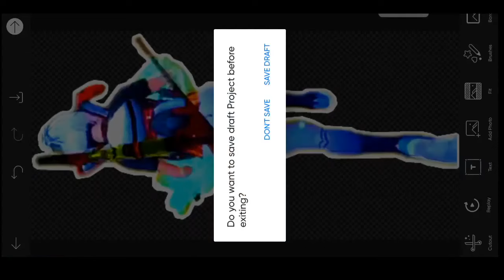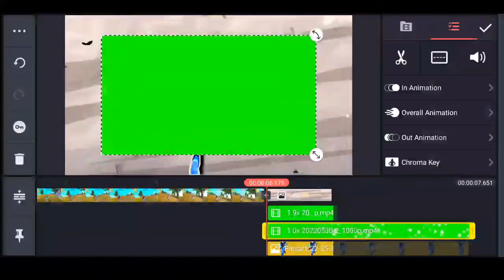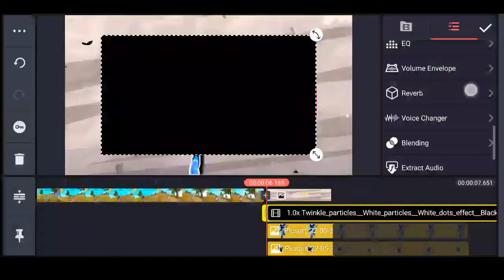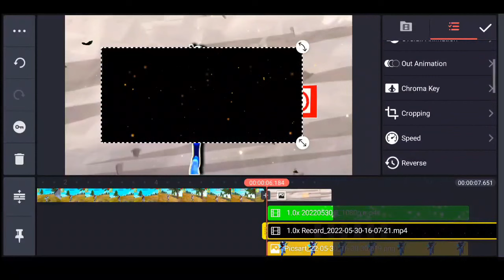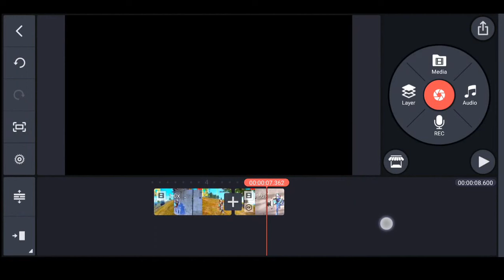Ruok ff New Effect 🔥 / Ruok ff new montage editing tutorial 2022 / How to edit like axe ff 🤩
inspiration 👇
@RUOK FF

Ruok ff New Effect 🔥 / How to edit like ruok ff new montage / How to edit like axe ff 🤩
EDIT LIKE RUOK FF NEW MONTAGE / EDIT LIKE RUOK FF NEW INTRO

😍💌 For any problem and promotion
and paid Editing  Msg me on Instagram

📖Topic Covers🤔
ruok ff new effect
ruok ff new video editing tutorial
how to edit like ruok ff
ruok ff new video editing tutorial 2022
ruok ff new video 2022
axe ff new monatge editing tutorial
2) ruok ff editing
3) edit like ruok ff
4) how to edit like ruok ff in kinemaster
5) ruok ff editing pack
6) character glow effect
7) how to make thumbnail like ruok ff
8) how to edit like ruok
9) how to edit video like ruok ff
10) how to make free fire 3d montage
11) sky change effect on montage
12) sky change effect
13) sky replacement
14) sky replacement free fire
15) how to edit like ruok ff
16) free fire video editing
17) sky replacement tutorial
18) how to change sky colour in montage
19) sky replacement kinemaster
20) sky glow effect in kinemaster
21) how to edit like vasu777
22) vasu777 status
23) vasu777 editing
24) free fire god level editing
25) free fire new adtting video like vasu777
26) how to edit video like vasu free fire
27) how to edit like Ruok ff
how to make 3d intro like ruok ff
how to make 3d intro like ruok ff on pc
how to make 3d intro like ruok ff clock tower
how to make 3d intro like ruok ff in android
how to make 3d intro like ruok ff malayalam
how to make 3d intro like ruok ff in kinemaster
how to make 3d intro like ruok ff in tamil
how to make 3d intro like ruok ff in telugu
how to make 3d intro like ruok ff download
how to make 3d animation intro like ruok ff
how to edit like ruok ff how to make 3d intro like ruok ff
how to make 3d intro free fire like ruok ff
how to make 3d gaming intro like ruok ff
how to make 3d intro like ruok ff in pc
how to make 3d intro on android like ruok ff